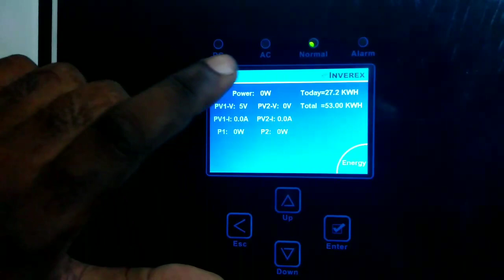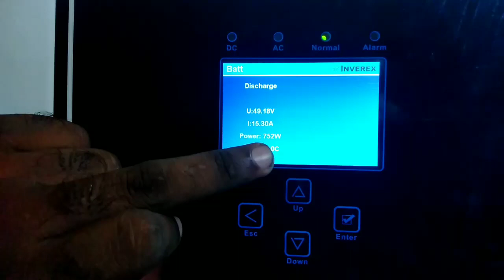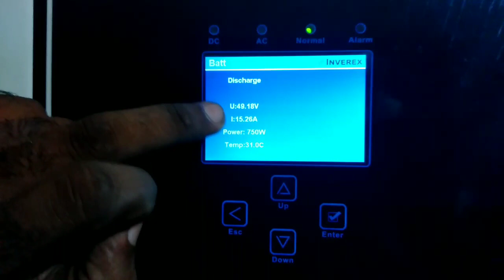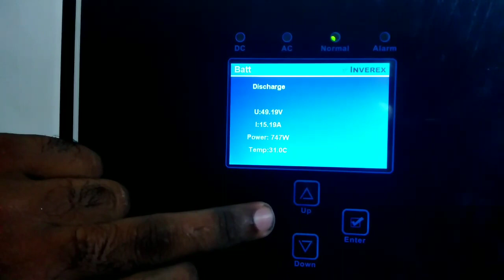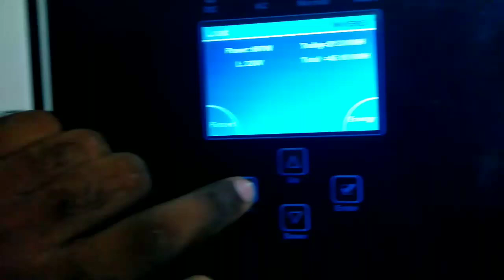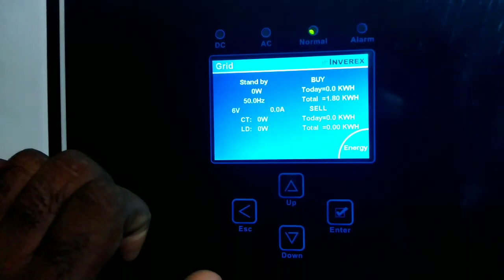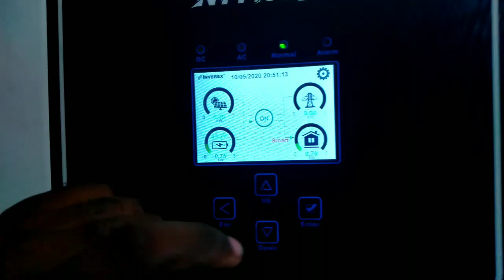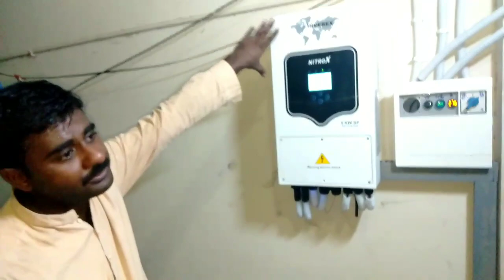Information about new 5 G Solar System Technology | Nitrox | Inverex|Hindi/Urdu|TechniMonk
Information about new 5 G Solar System Technology by Nitrox Inverex in Hindi/Urdu by TechniMonk

All about new 5g Solar System